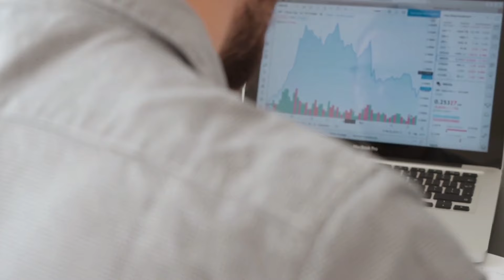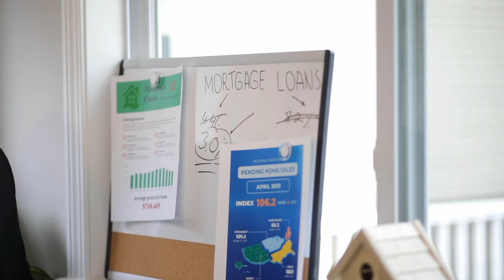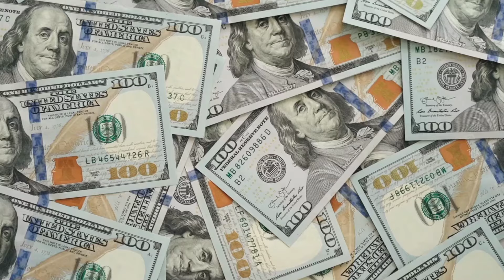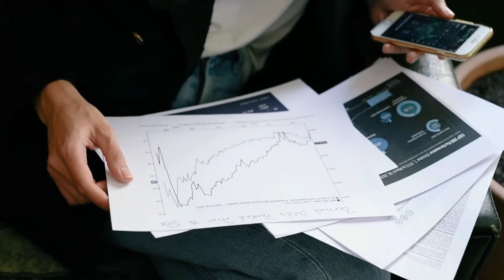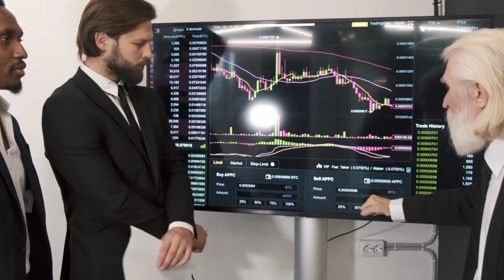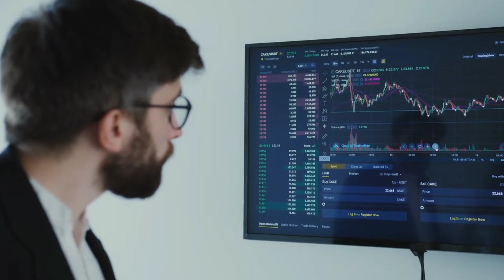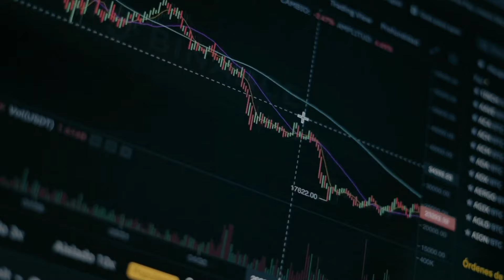Secret Code to Riches: Unlock the Billionaire's Debt-Busting Formula!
Embark on a transformative journey to financial freedom with our latest video, Secret Code to Riches: Unlock the Billionaire’s Debt-Busting Formula. This comprehensive guide is designed for individuals and business owners alike, aiming to redefine your understanding of debt as not just a burden but a powerful tool for wealth building. Through expert insights into debt management and investment strategies, this video will navigate you through the complexities of leveraging debt to achieve prosperity and financial independence.

In the first half of our exploration, we dive deep into how strategic planning and risk assessment are crucial for managing and utilizing debt to fuel your best goals, including business expansion, real estate investments, and stock investments. Whether you're looking to generate passive income, expand your business, or invest in your education, understanding the nuances of debt strategies can pave the way for wealth creation and long-term financial stability. Our aim is to equip you with the knowledge to make informed decisions, helping you build a foundation for financial freedom and achieving your dreams.

We highlight the stories of visionaries who've mastered turning liabilities into assets. The video provides a clear roadmap for individuals seeking to navigate the world of investments, emphasizing the importance of a solid financial plan and the courage to embrace opportunities.

Beyond just a discussion on debt, this video is a deep dive into achieving financial independence through smart investments and effective debt management. It serves as a beacon for those aspiring to transform their financial landscape, offering guidance on the journey towards prosperity. Focusing on creating a balanced approach to wealth and risk, we uncover the secrets to using debt as a catalyst for growth and success.

Join us as we debunk myths and unveil the power of debt in wealth creation. This video is not just about financial strategies; it's about setting the foundation for a future where financial freedom is not just a dream but a tangible reality. Don't miss out on this essential guide to mastering the art of wealth using debt.

We will gladly take down the video. Thank you.